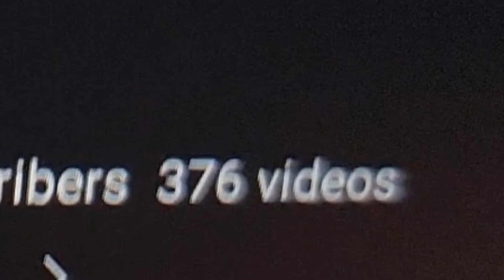WE GOT 600 SUBSCRIBERS!!!